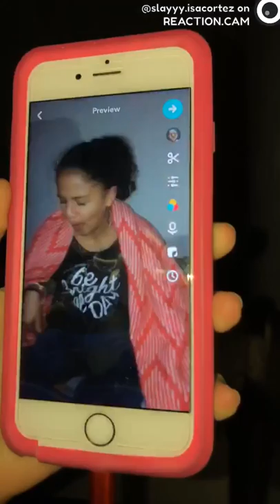Sour musically challenge – REACTION.CAM